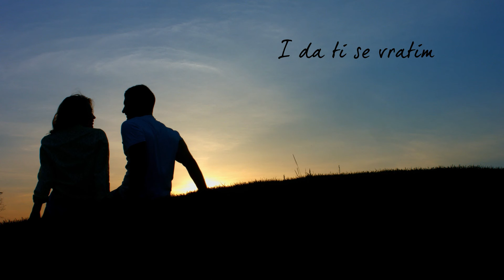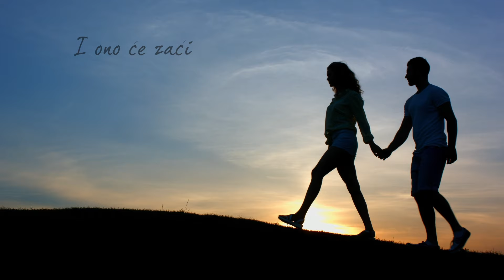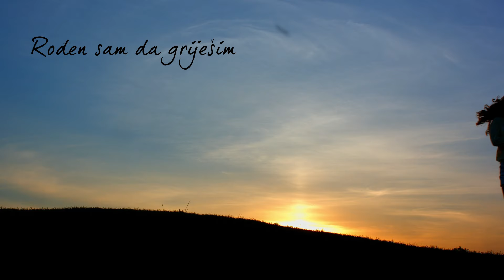Mišo Kovač - Rođen sam da te volim (Official lyric video)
Mišo Kovač - Rođen sam da te volim
Album: Ovo je naša noć

Glazba: Dušan Šarac
Tekst: Željko Sabol
Aranžman: Rajmond Ruić